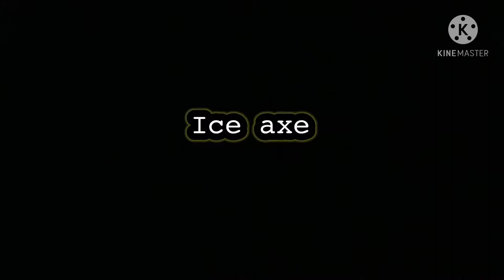Ice axe vs. Axe CODM